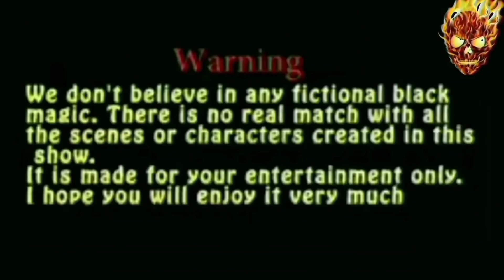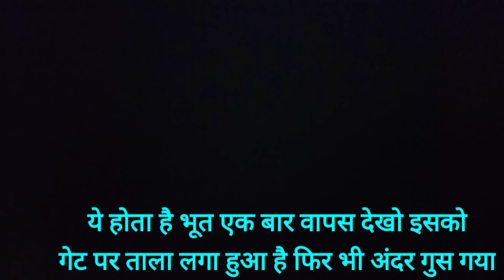MOST | HUANTED HOUSE PART 2 | यहां रहता है डायन का पूरा परिवार JEETENDRA MAROTHIYA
@jeetendra marothiya

Instagram ID

Instagram ID

MOST | HUANTED HOUSE PAET 2 | यहां रहता है डायन का पूरा परिवार JEETENDRA MAROTHIYA

Instagram ID

Instagram ID

Instagram ID